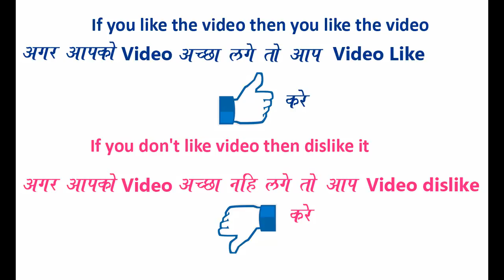How to make Beautiful Attractive Easy Rangoli Design using cotton bud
How to make Beautiful Attractive Easy Rangoli Design || Rangoli design ||